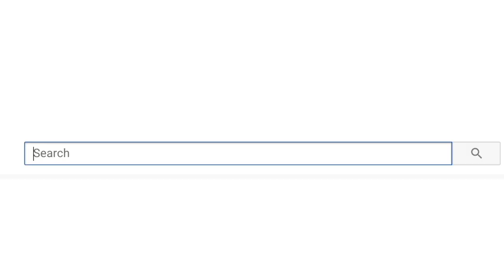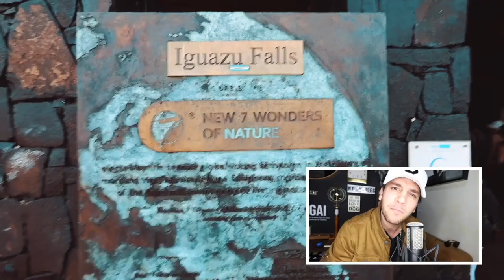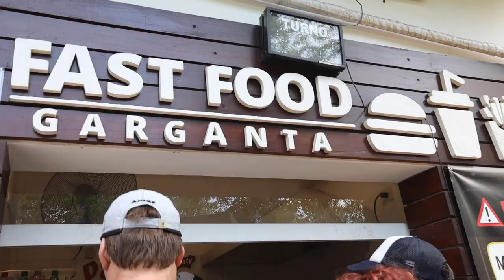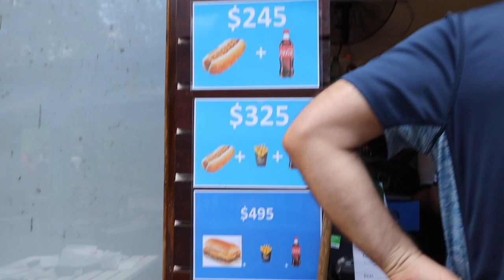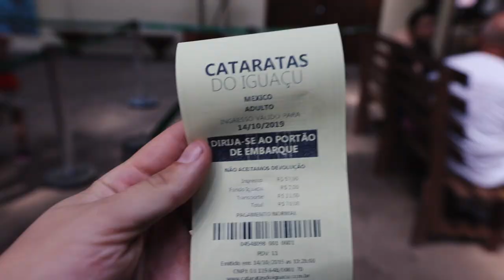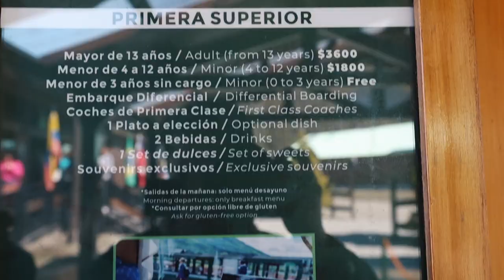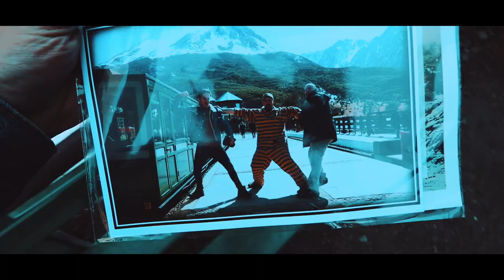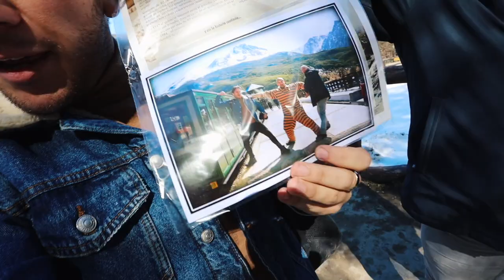¡LLEVÉ A MI PAPÁ A ARGENTINA PARA CUMPLIR SU SUEÑO! - Beto Pasillas